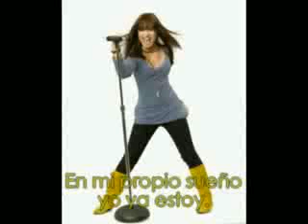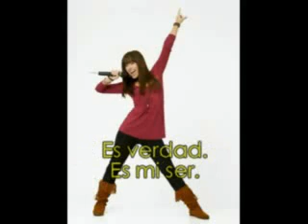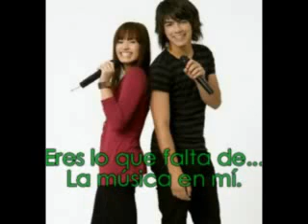Demi Lovato ft. Joe Jonas - This Is Me karaoke en esp._1.WMV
Demi Lovato ft. Joe Jonas - This Is Me karaoke en esp._1